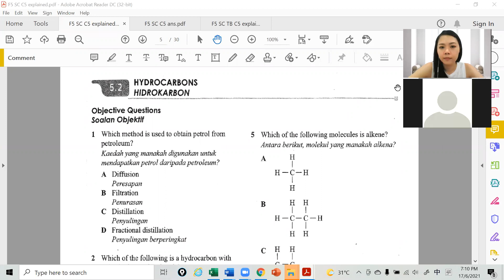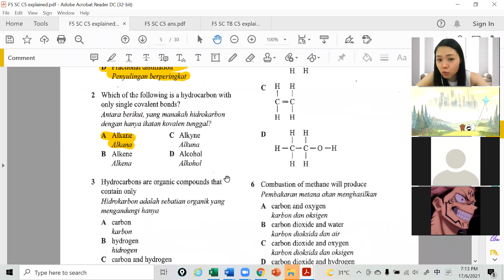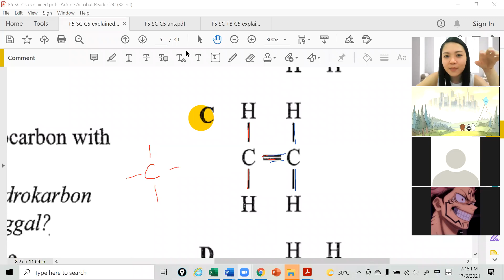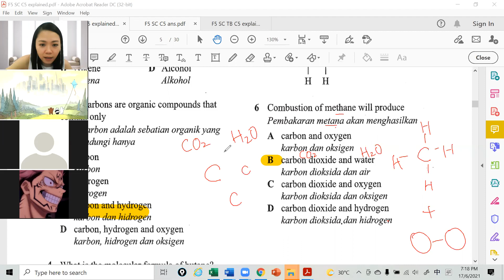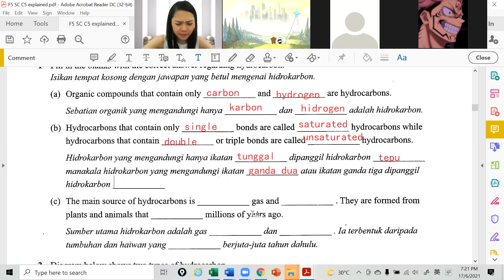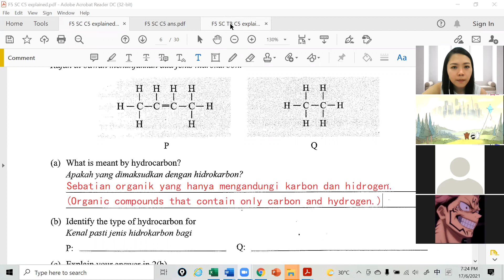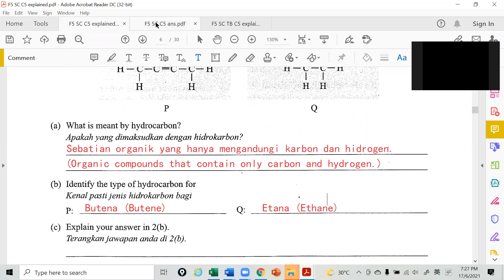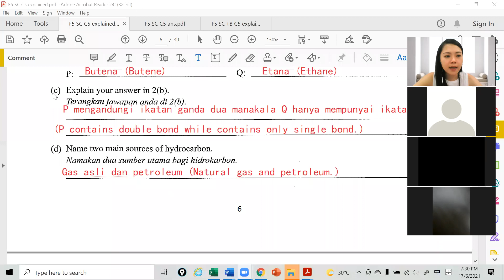F5 SC 17062021 Session 2